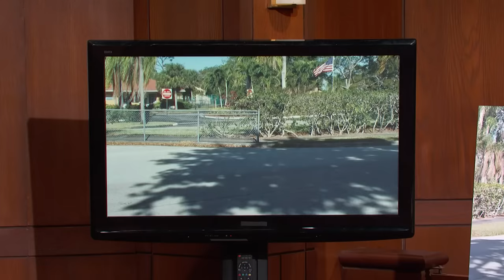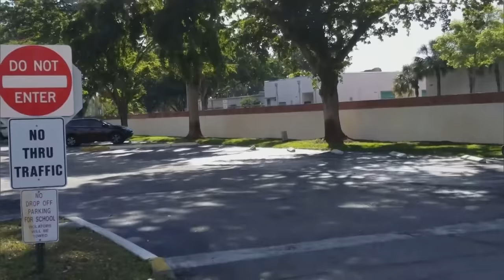Child Broke Clavicle, But Driver Wants Money for Mirror! | Part 1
Robin says 9-year-old Emy ran into her car during school pickup. Emy broke her clavicle, but Robin wants money for her broken mirror!